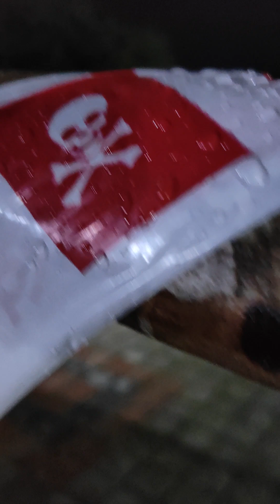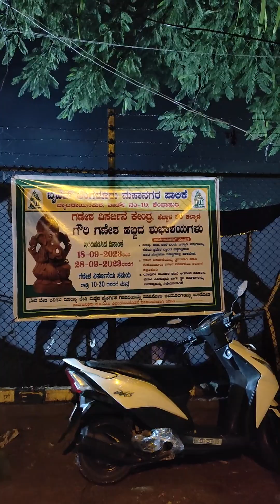Mass Ganapati Visarjane at HEBBAL LAKE ಗಣಪತಿ ವಿಸರ್ಜನ ಕೇಂದ್ರ ಹೆಬ್ಬಾಳ